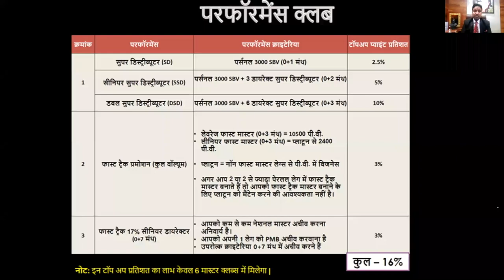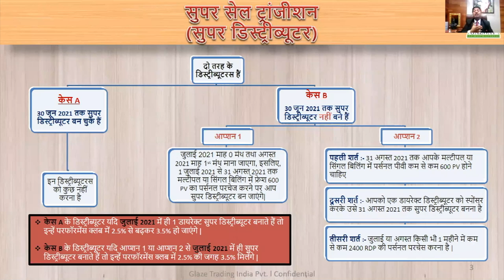Super Distributor Transition ll Glaze Trading India Pvt Ltd